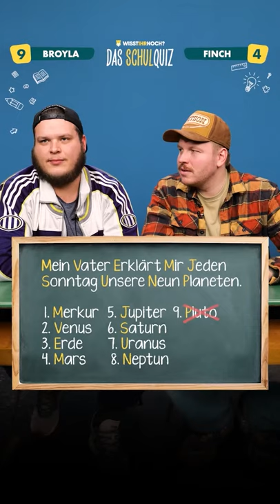FiNCH & Broyla im 7. Klasse Schulquiz 😂